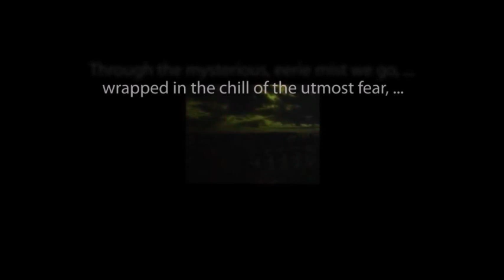LIGHTS OUT! "Valse Triste"